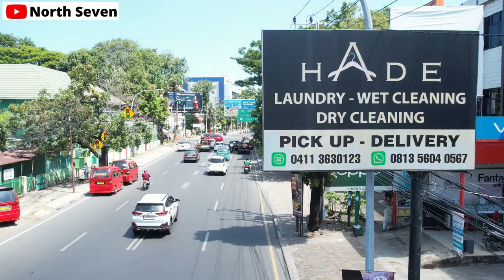Pusat Kota Makassar, Jalan Gunung Bawakaraeng, Drone view